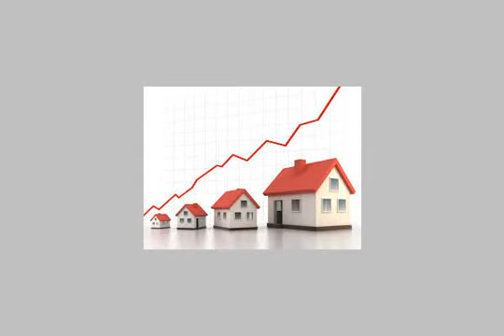APARTMENT for sale in Miami Alexandria - mlseg.com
- ميامي تاني نمره من البحر - Egypt Real Estate |    Alexandria |    Miami |     Apartment For Sale